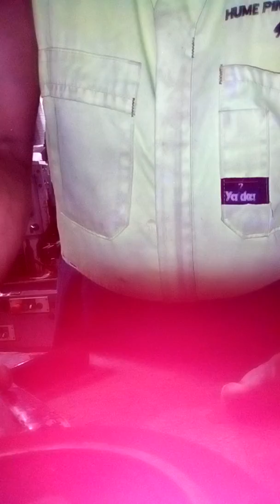setting the planner